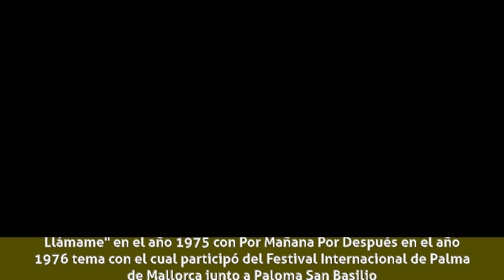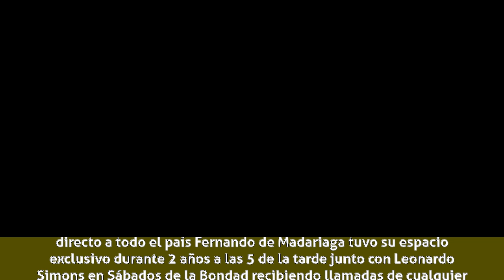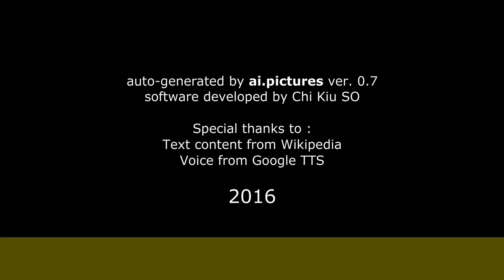Fernando de Madariaga - Biografía